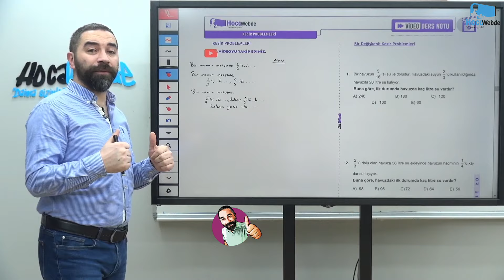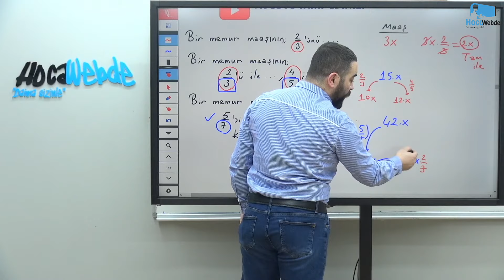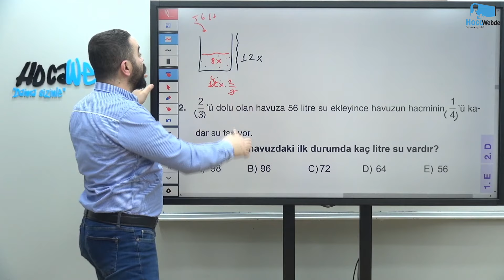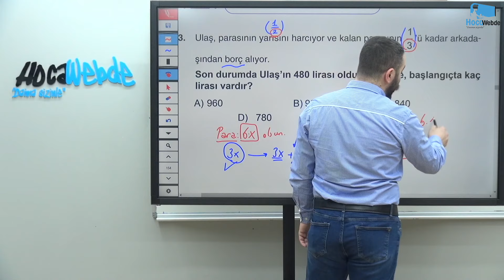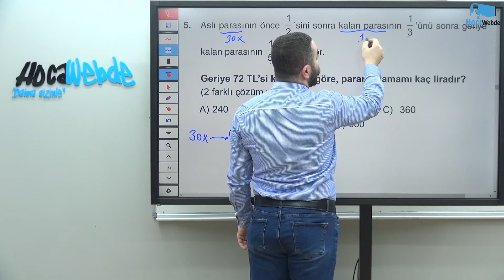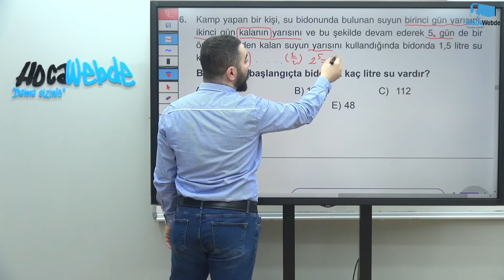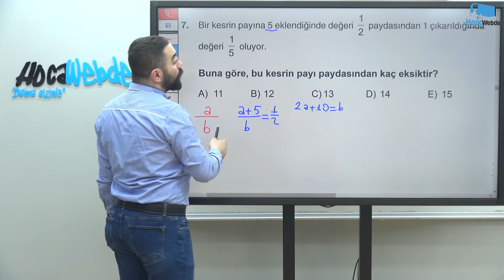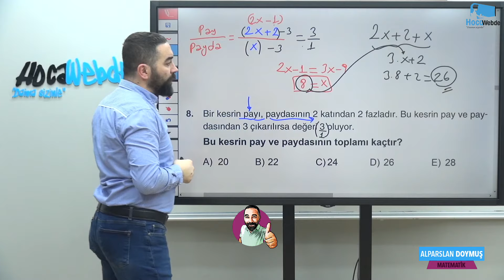54) KPSS 2025 MATEMATİK ALPARSLAN DOYMUŞ KESİR PROBLEMLERİ - 1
2025 KPSS MATEMATİK DERS VİDEOLARI
HocaWebde Söz Verdiğimiz Gibi, "Daima Sizinle"